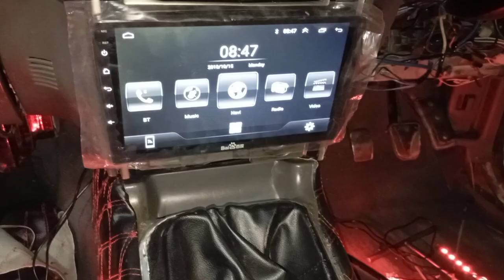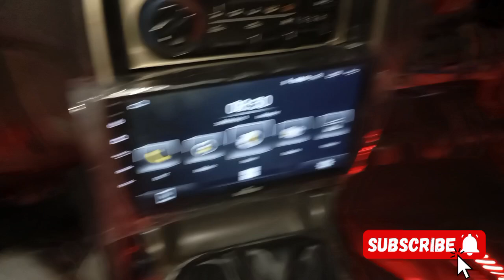Kia sportage 2000 / Old model android installation / Car android / multimedia screen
old jeep android installation
how to install an android in the dashboard
2000 kia sportage
old model jeep
old kia sportage
latest android